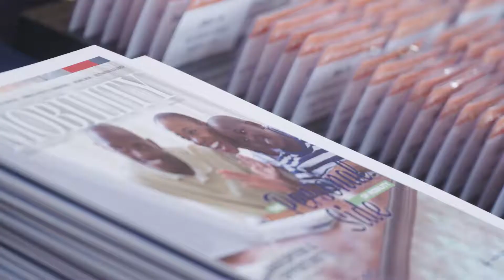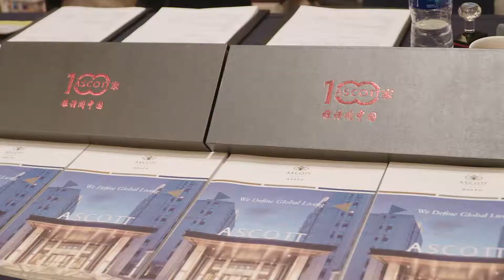2018 Worldwide ERC® Shanghai Summit - Highlights